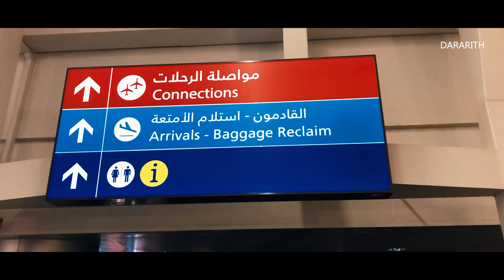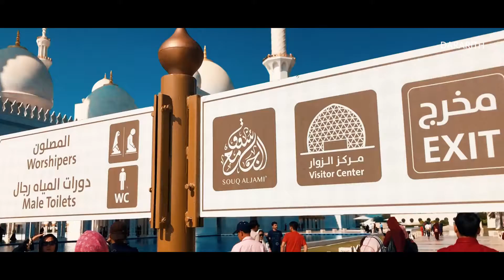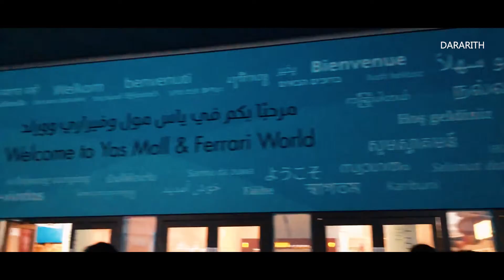ABU DHABI VLOG 2019 - DUBAI TRIP - SOLO TRIP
Please enjoy my vlog in DUBAI & ABUDHABI United Arab Emirates.
I visited Abu Dhabi for 1day and Dubai 3days. There're a lot of amazing place to visit in Dubai, The city is cleans and the temperature is about 19 to 26C. I went there on December 2019 so the weather is not too hot.

► Filmed by GoPro Hero4 Siliver
► Filmed by iPhone 6 Plus
► Filmed by S7edge
► Filmed by iPhone X